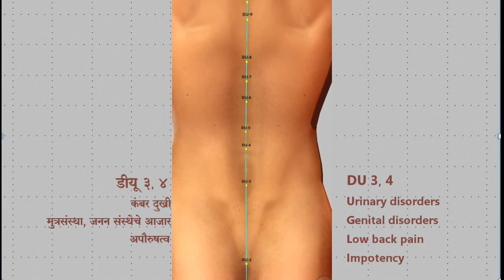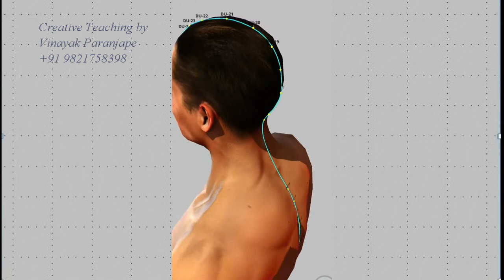DU meridian with point indications in English and Marathi